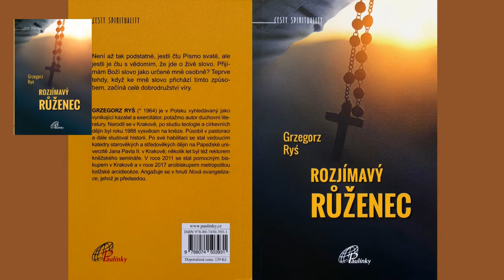Rozjímavý růženec, kniha od arcibiskupa Grzegorze Ryse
Autor této knihy nás provede modlitbou růžence rozjímavým způsobem. Pomocí biblických textů se tak můžeme více ponořit do tajemství našeho vykoupení.

„Není až tak podstatné, jestli čtu Písmo svaté, ale jestli je čtu s vědomím, že jde o živé slovo. Přijímám Boží slovo jako určené mně osobně? Teprve tehdy, když ke mně slovo přichází tímto způsobem, začíná celé dobrodružství víry.“